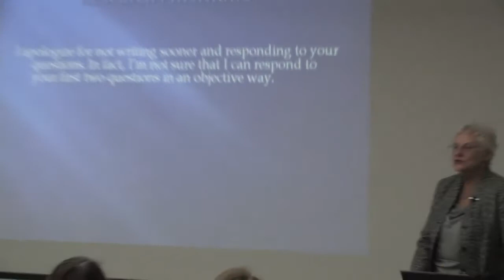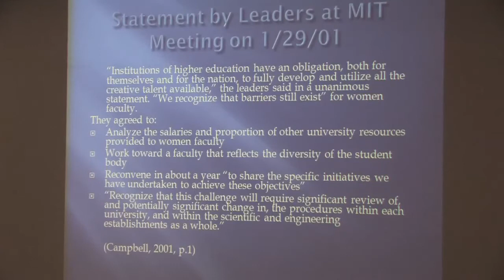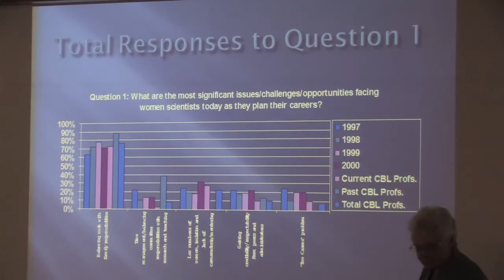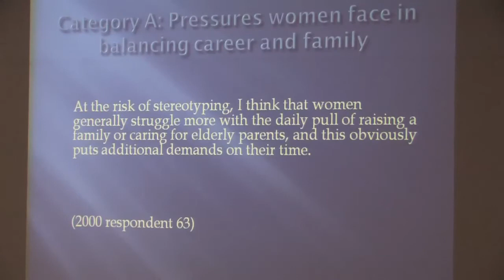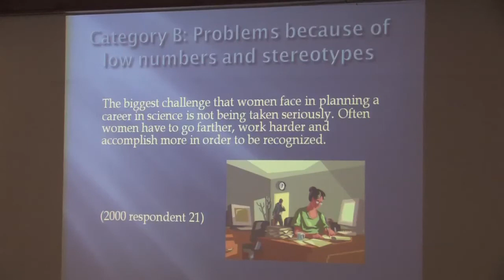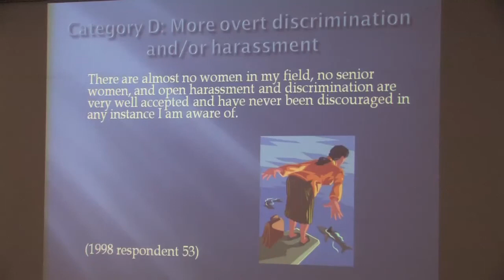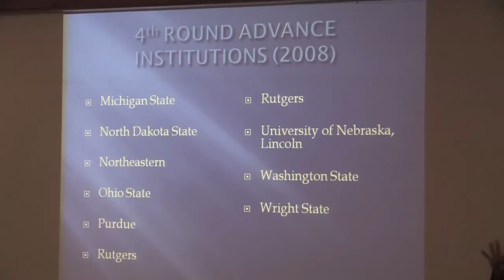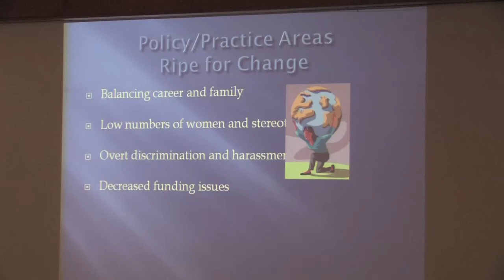Dr. Sue Rosser : "Academic Women and their Struggle to Succeed: The Science Glass Ceiling"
Dr. Sue Rosser, Provost and Vice President for Academic Affairs at San Fransisco State University, presented "Academic Women and their Struggle to Succeed: The Science Glass Ceiling" at SIUE on September 21, 2011.